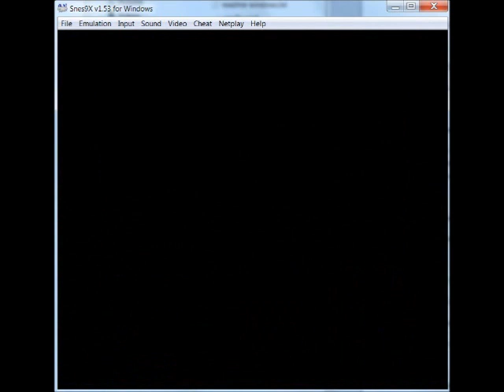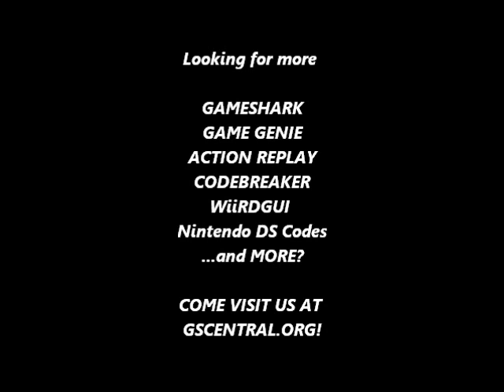GSCentral.org - Ganbare Daiku no Gensan (J) (Hammerin' Harry) (SNES) - Higher Jump (PAR)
Higher Jump (Yellow Pants)
7EECEF04
By CRACKdown.